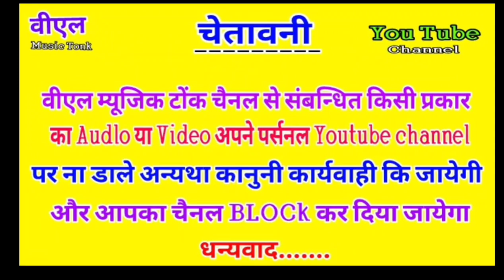Dj पर धूम मचा ने वाला सोंग !छोरी जारी शादी की चर्चा होरी दिल का टुकड़ा | ramanand Rajasthan